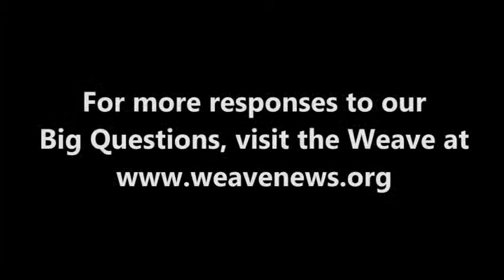Sut Jhally - What is your Big Question?